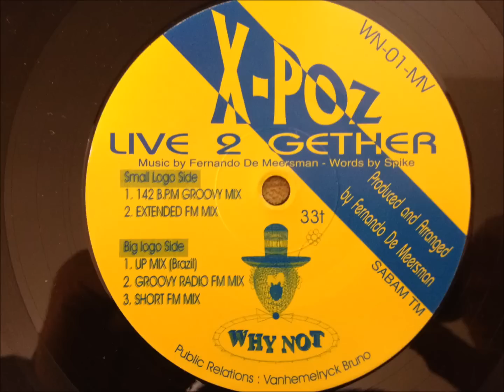X-Poz - Live 2 Gether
Up Mix